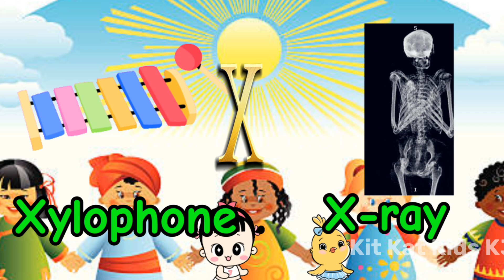ABC Phonic Song for Toddlers , A for Apple , Learn ABC Song, Preschool learning video kitkatkids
ABC Phonic Song for Toddlers , A for Apple , Learn ABC Song, Preschool learning video kitkatkids A B C D
A is for Apple, juicy and red,
B is for Ball, bounced high overhead.

C is for Cat, who purrs when she's glad,
D is for Dog, a loyal comrade.

E is for Elephant, big and gray,
F is for Fish, swimming all day.

G is for Giraffe, with a neck so long,
H is for Horse, strong and strong.

I is for Igloo, cozy and round,
J is for Jelly, sweet and profound.

K is for Kite, flying high in the sky,
L is for Lion, with a mighty roar and cry.

M is for Monkey, swinging in the trees,
N is for Nest, swaying in the breeze.

O is for Owl, wise in the night,
P is for Panda, black and white.

Q is for Queen, ruling with grace,
R is for Rabbit, quick in the race.

S is for Sun, shining so bright,
T is for Tiger, with stripes of delight.

U is for Umbrella, keeping us dry,
V is for Violin, with melodies that fly.

W is for Whale, splashing in the sea,
X is for Xylophone, with notes of glee.

Y is for Yak, with a shaggy coat,